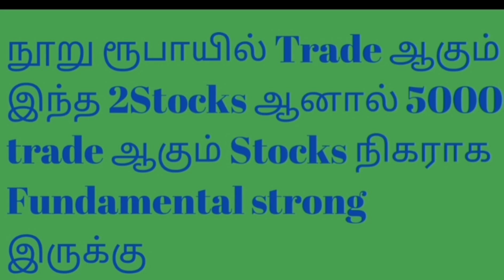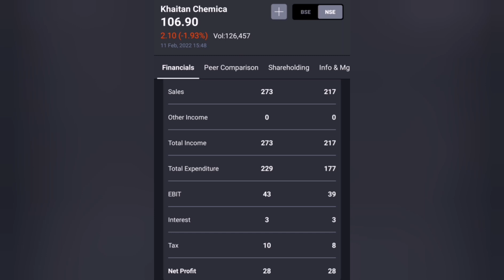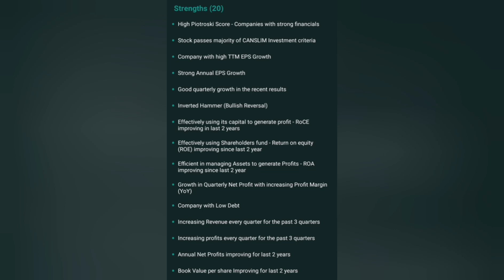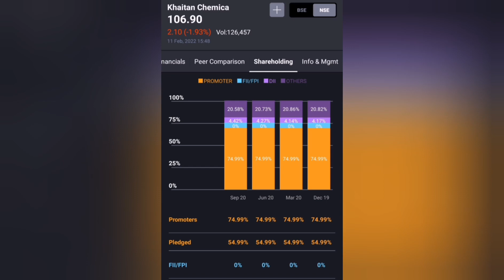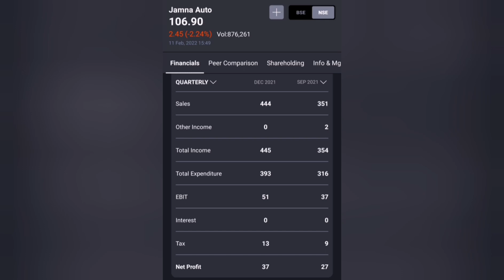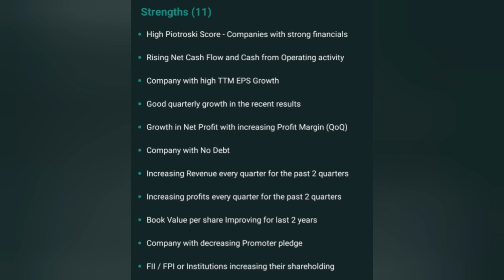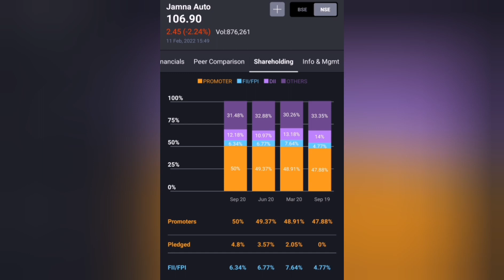100Rs stocks fundamental 5000rs stocks நிகராக trade ஆகும் Long term stocks